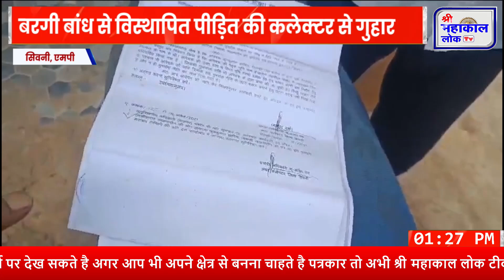बांध से पीड़ित युवक ने कलेक्टर से लगाई गुहार || स्थाई जमीन के संबंध में कलेक्टर को सौंपा आवेदन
खबर सिवनी जिले के बरगी बांध से है जहां... गुल्लू झरिया ने जमीन मकान के लिए सिवनी कलेक्टर से गुहार लगाई...बरगी बांध से विस्थापित बिजासन के रहने वाले गुल्लू झरिया ने जमीन और मकान के लिए स्थाई जगह पाने के लिए कलेक्टर से गुहार लगाते हुए बताया कि पूर्व में बरगी बांध से प्रभावित है. जिससे काफी परेशानी हो रही है... लंबे समय से लखनादौन में मेरा परिवार किराए के मकान में रह रहा है...उन्होंने शासन प्रशासन,विधायक, सांसद, मंत्री गण और तमाम अधिकारियों से स्थाई जमीन को लेकर अपील की है...